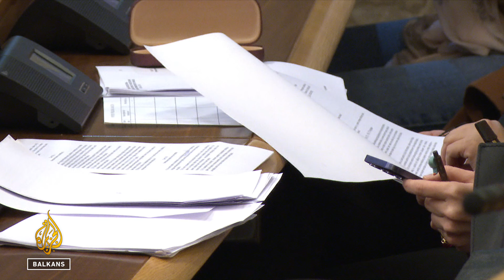BiH: Sedam žena ubijeno u prvih šest mjeseci 2024.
Od 2013. i potpisivanja Istanbulske konvencije, u Bosni i Hercegovini se čeka na nova zakonska rješenja koja bi efikasnije zaštitila žrtve porodičnog nasilja. Statistika u zemlji je porazna. Samo u prvih šest mjeseci ove godine ubijeno je sedam žena, a nasilje u porodici prijavljeno 682 puta, što je za 48 posto više nego u istom periodu prošle godine.